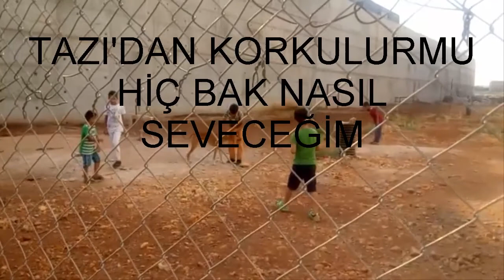TAZI KÖPEK SEVDİK BABA'YLA İŞE GİTTİK ÇOK EĞLENDİK